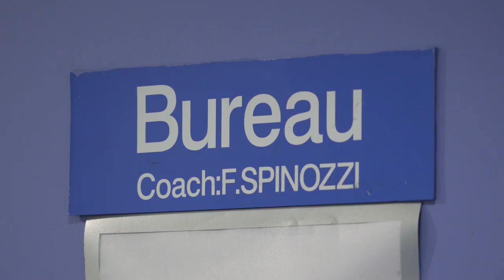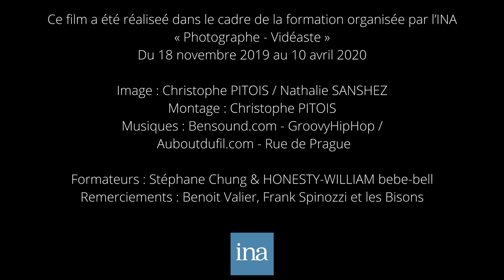Les BISONS de Neuilly-sur-Marnes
Le joueur du mois